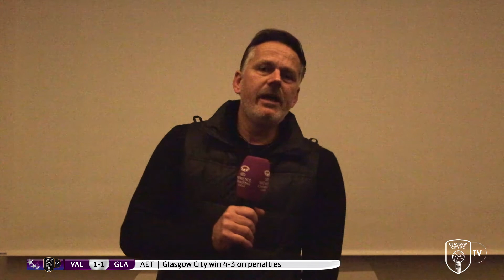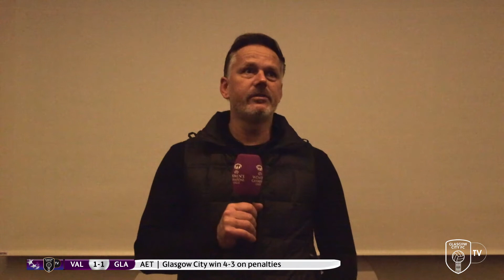UWCL REACTION | Scott Booth (18/11/20)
Reaction as City qualified for the Last 32 of the Champions League.